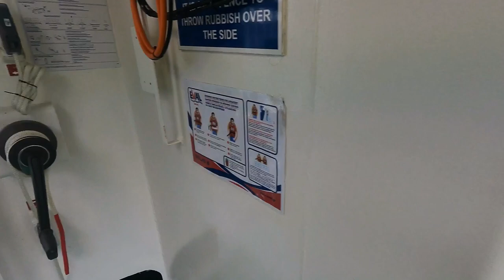Four Go On A Ferry | Sconser Isle of Skye - Raasay | Caledonian MacBrayne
ROUTE: Sconser (Isle of Skye) - Raasay
OPERATOR: Caledonian MacBrayne
COST: £22.40 (two adults and car return)

It’s always an adventure travelling to a Scottish island. This time Mrs TT and I are with friends. In July 2022 we sailed aboard MV Hallaig from Sconser on the Isle of Skye to Raasay. The ferry is named after a depopulated township, located on the east coast of Raasay below high cliffs. Comprising about 44 ruined houses the story of Hallaig is a tale told over the Highlands again and again. The village was cleared between 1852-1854 as land was needed for sheep farming.

The vessel MV Hallaig was the 1st vessel in the world developed under the Low Emission Hybrid Ferries Project. Diesel electric & lithium ion batteries. Can run completely under battery power.

MUSIC